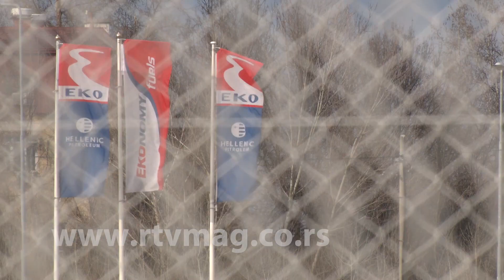Obrenovac, 3.3.2019. slike dana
Snimatelj i montažer: Nebojša Vesić

Muzika: Changing Winds (Burrows Brian Colin)